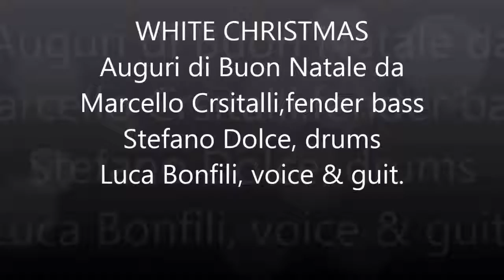WHITE CHRISTMAS_ Luca Bonfili & Elvis Garage Rockabilly Band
NON SONO INTERESSATO ALLA MONETIZZAZIONE DEI VIDEO DA ME PUBBLICATI.

WHITE CHRISTMAS  è una canzone scritta da Irving Berlin il cui testo è ispirato a quello di White Christmases. Della canzone sono state eseguite innumerevoli versioni, di cui molte in lingua italiana con il titolo "Bianco Natale". Con 50 milioni di copie, è il singolo discografico più venduto della storia.